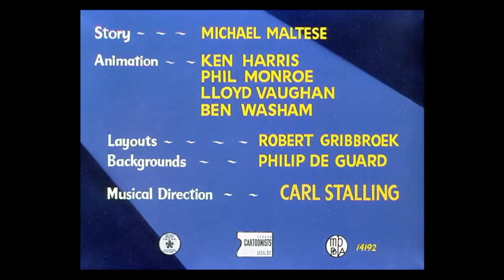Looney Tunes - O Sofrimento do Papai Urso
Chegou o Dia dos Pais na casa dos Três Ursos, e o Papai Urso não sabe mais como fugir das demonstrações excessivas de amor do filho.